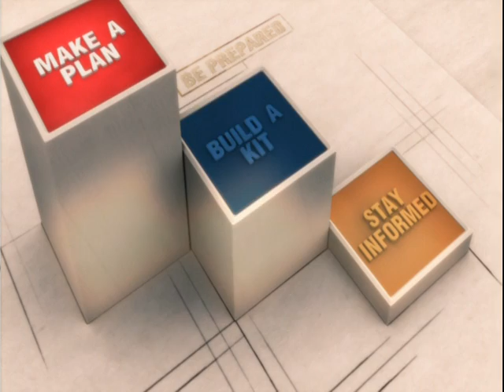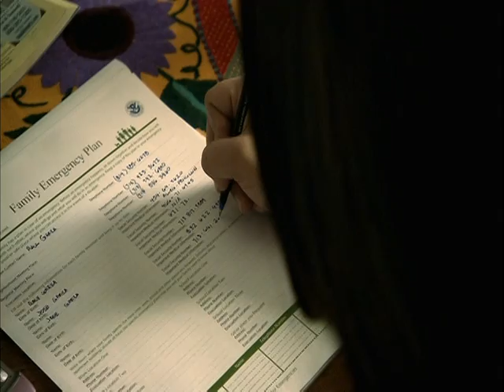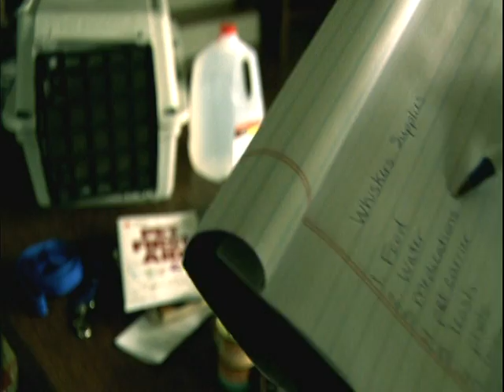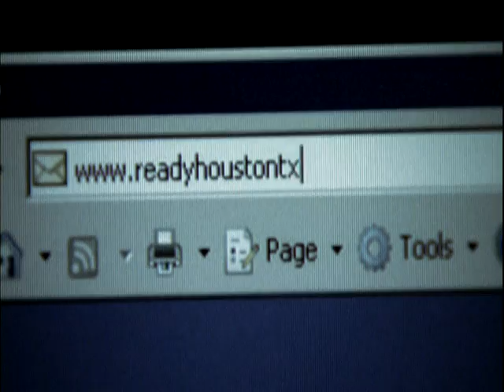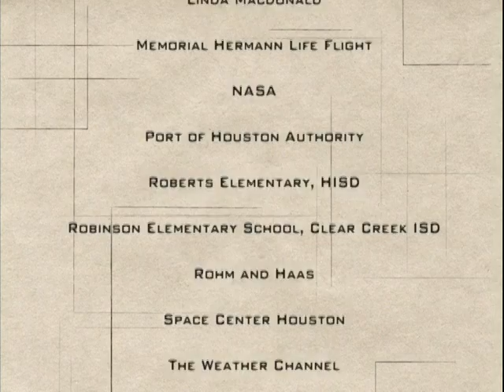ARE YOU READY Disaster Preparedness CERTs from Houston TX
Directions for Emergencies and Disaster Events.